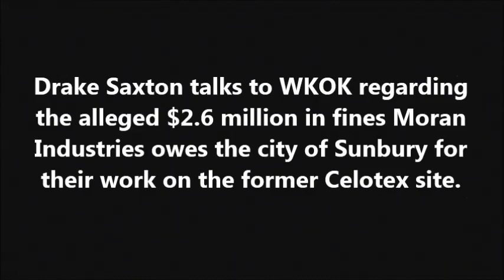WKOK Interview with Drake Saxton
Drake Saxton talks to WKOK regarding the alleged $2.6 million in fines Moran Industries owes the city of Sunbury for their work on the former Celotex site.